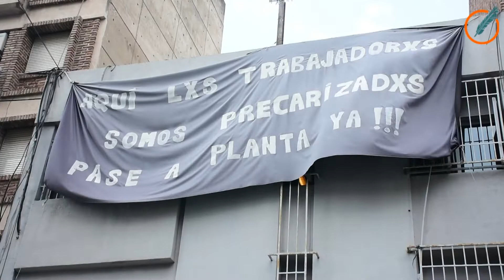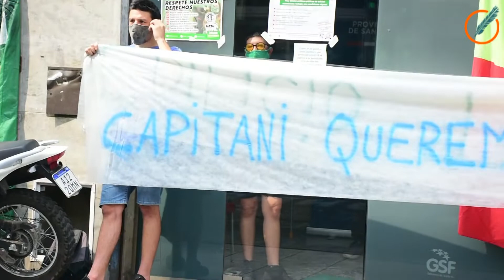Vigilia en Niñez: trabajadores en asamblea permanente a la espera de respuestas favorables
stamos esperando los resultados de la reunión jurisdiccional en Santa Fe del Ministerio de Desarrollo Social pidiendo un salario básico mensual y la regularización de todos los puestos de trabajo precarizados”, explicaron referentes del área a Conclusión.